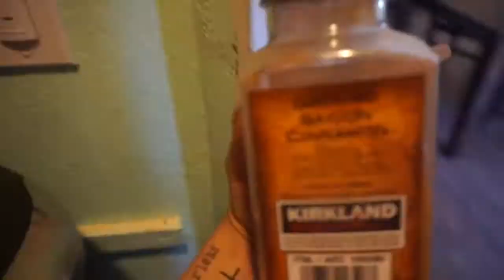EVERYTHING IS GOING WRONG + end of video giveaway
wow oh my gosh. What an emotional roller coaster of a couple days!! I am so happy to be coming out of them more knowledgable, stronger, and more motivated! And for those of you that watch till the very end, I have a surprise for youuuuuuu! Okay, I'm going to sleep, goodnight familia!!! Talk to you tomorrow!!